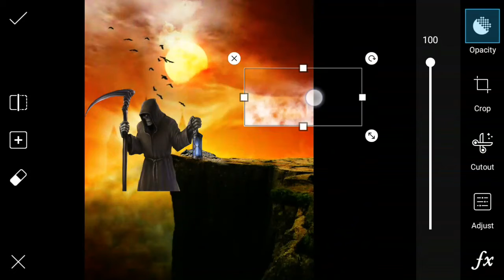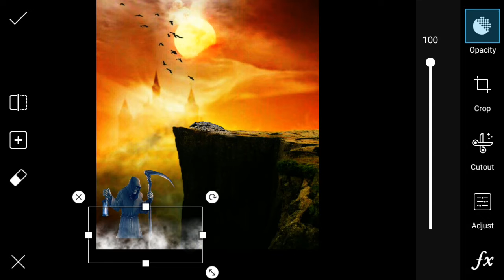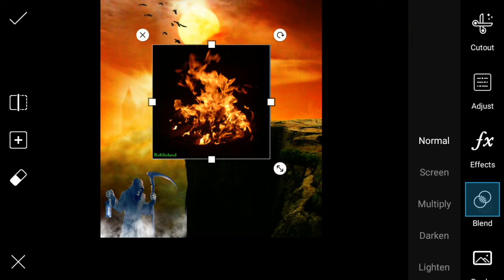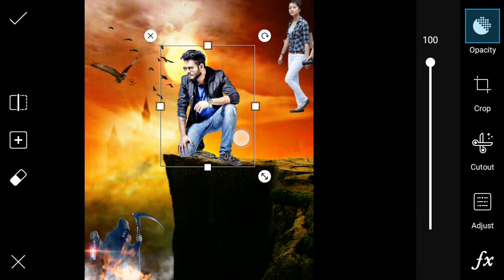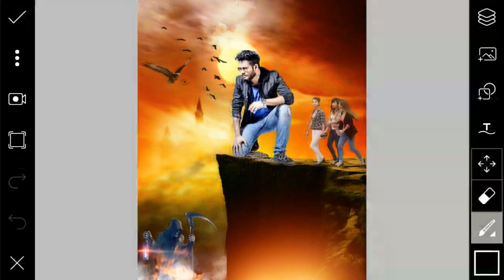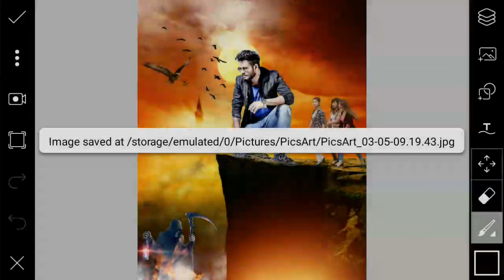Picsart tutorial ||Boy & Girls watching the ghost||SANTALI ||by Star Santali Channel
In this video I will show how to edit by picsart app on Android. Very Simple and easy way so keep watching start to end and learn step by step from this video.
Star Santali Channel
starsantalichannle

👇👇Previous videos link here 👇👇

😎😎আরহ আইমা ভিডিও রেনাঃ লিংক 😎😎